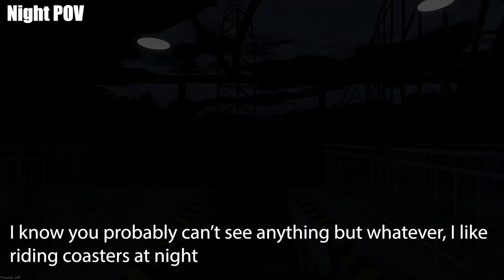No Limits 2 | Hurricane 535 | Huge 535' Intamin Accelerator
This is by far my tallest, fastest, and most realistic (maybe not layout-wise) coaster yet. I'm also sure that this one is my favorite one that I've made. Originally, this was just a top hat into an airtime hill and brake run but I thought I could do better so I extended the layout. When I was done I liked the layout so much that I went and made elevators and more cool stuff around to make it more realistic. This probably took me 8+ hours to build and perfect (because I'm slow) so that's why this is a super late upload. I don't recommend downloading this on steam (unless your computer is super powerful) because I added a lot of scenery objects so it doesn't run too well. In the past, I've never actually named any of my coasters but @omega productions gave me a name suggestion, so thanks for that omega. (btw go check out his channel.)

I used TheCodeMasters hydraulic launch kit for the launch, here's a link to that:

Stats:
Height: 163 meters (535 feet)
Speed: 210 kph (130 mph)
Length: 2759 meters (9051 feet)
Launch: 0 - 210kph in 5 seconds (1.8g)
1 inversion

Time stamps:
0:00 - Off ride
1:43 - POV
3:34 - Rollback POV
4:21 - Night POV